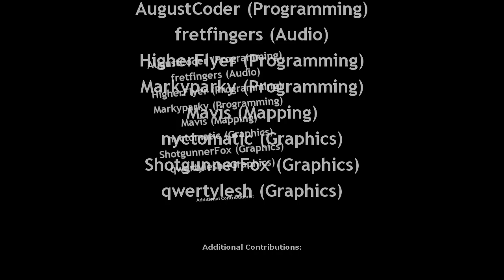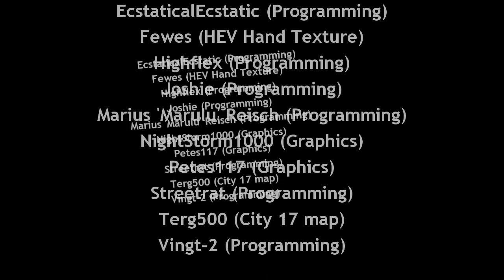bruh gaming 53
No! You need me...